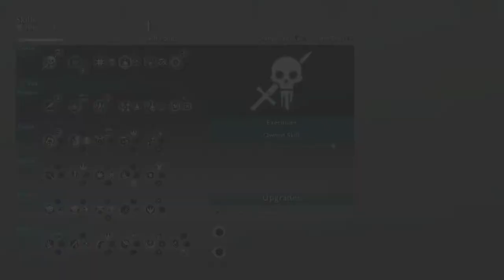|"Fair well to the New Heir"| Middle-Earth:Shadow of War| Part 25|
Hello there and welcome to My Playthrough of Middle Earth: Shadow of War! This is the second Installment of the Franchise and it continues where Shadow of Mordor left off at.Sit back, Relax and Follow me and Talion as we Tackle Gondor and all that this game has to offer!